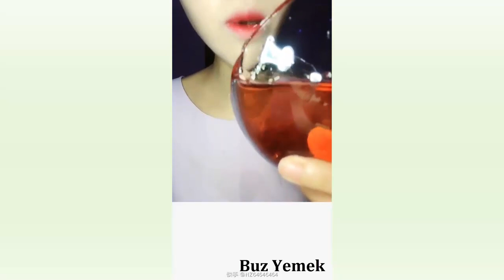Buz Yemek Videoları - #297 ASMR (İce Eating)